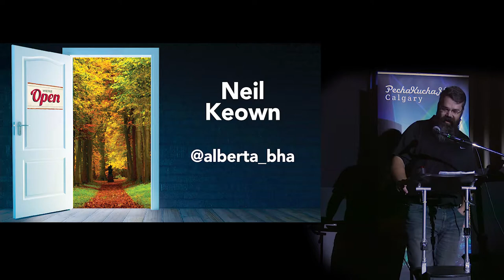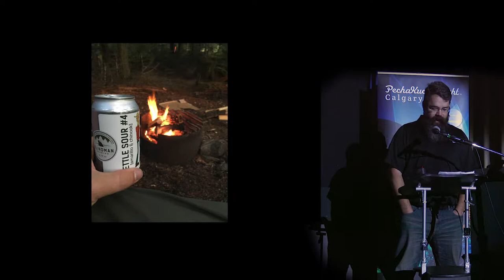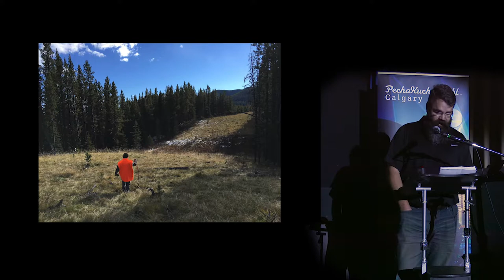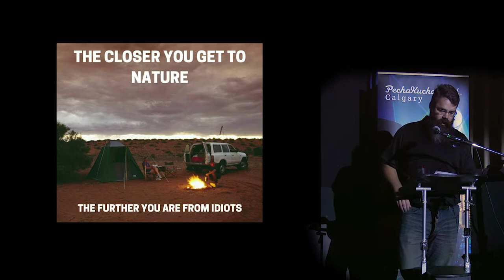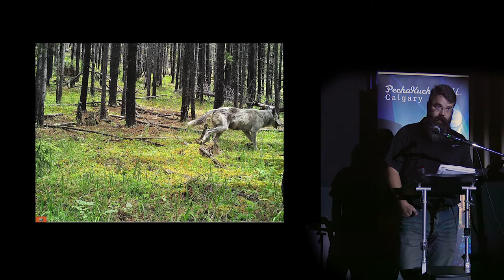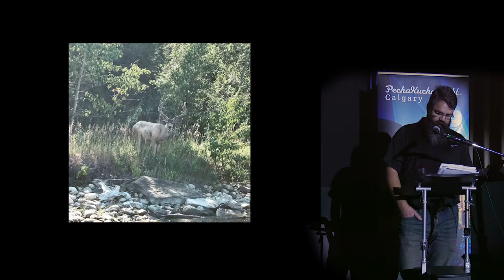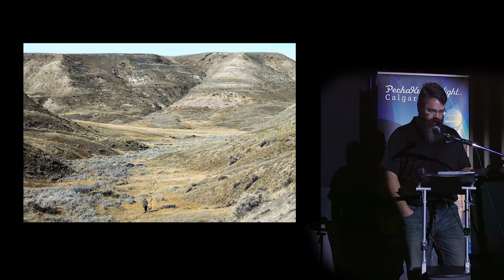Neil Keown - PechaKucha Night Calgary #30: Open Season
Chair of the Alberta Backcountry Hunters & Anglers Association (BHA), which seeks to ensure our outdoor heritage of hunting and fishing in a natural setting; Neil Keown speaks at PechaKucha Night Calgary #30: Open Season.